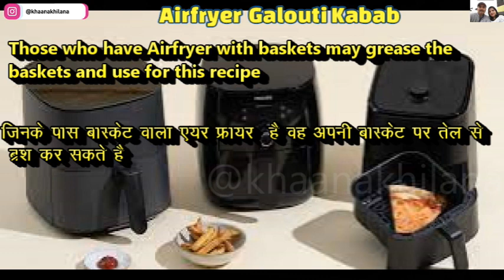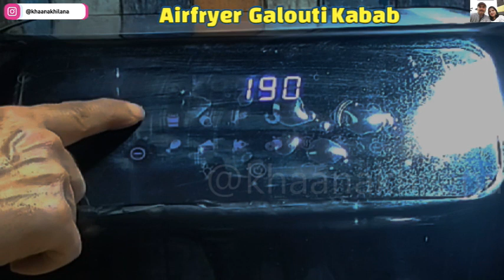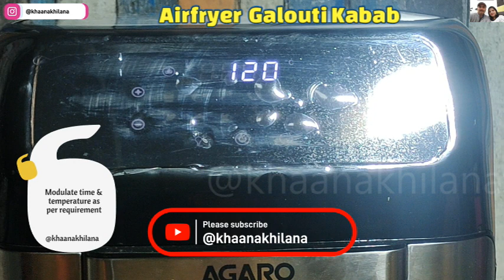Air fryer kebabs | Air fryer kebab recipes| Rajma Galouti Kebab | khana khilana | Khaanakhilana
Air fryer kebabs
Air fryer kebab recipes
Rajma Galouti Kebab
khana khilana
Khaanakhilana
zero oil cooking in air fryer

Doston ye Air fryer mei Rajma ke Galouti kebabs bahut hi tasty aur mazedar hai

Friends this recipe of Rajma Galouti Kebabs in the Air fryer is extremely delicious and amazing

Other healthy and interesting recipes on our channel

Have you watched our video recipe of Healthy Galouti Kebabs